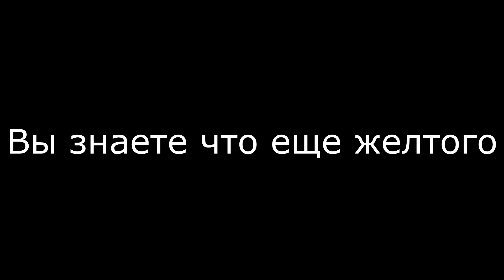Youtube - иллюминаты СТРАШНАЯ ТАЙНА ЮТУБА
Теперь вы знаете правду!